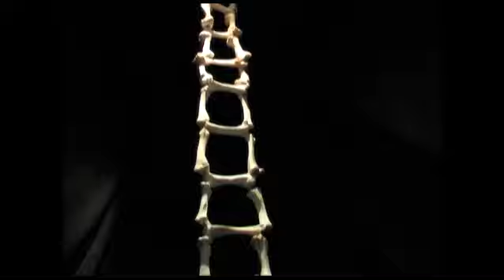Cart Macabre: A short film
A short visual piece, showing the aesthetic of Cart Macabre by theatre company Living Structures. Shown at the Battersea Ars Center and the Shunt Vaults in London between September 2007 and February 2008. - Filmed and edited by William S. Huntley